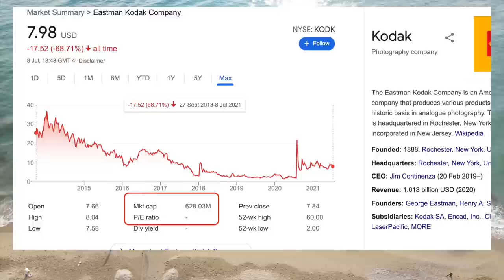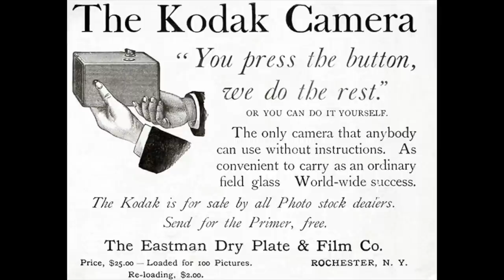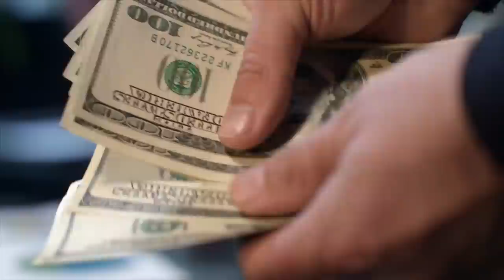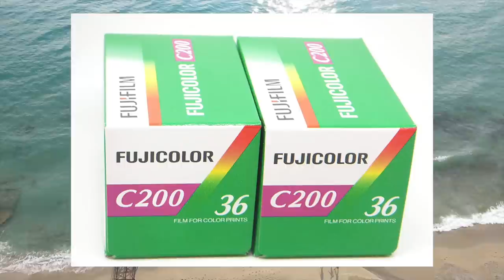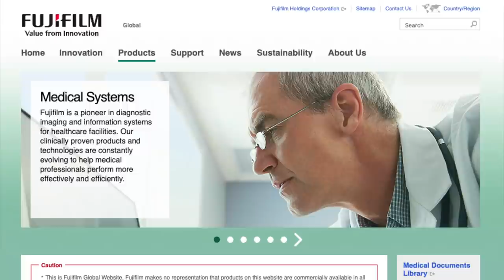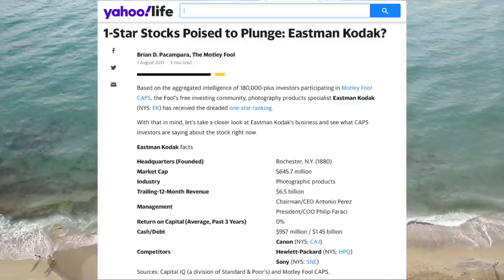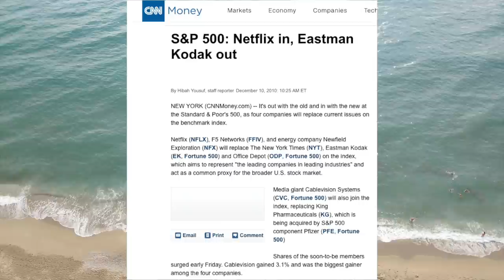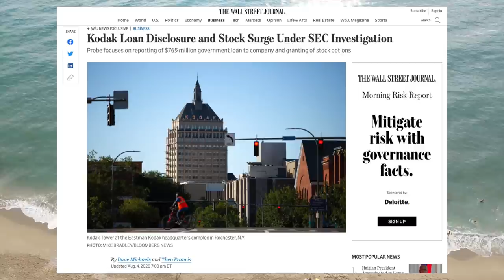The Epic Rise And Fall Of Kodak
Eastman Kodak was once one of the most important industrial companies in the United States. They dominated the consumer film throughout the 20th century making billions of dollars worth of profits. Their stock was included in the prestigious dow jones industrial index for decades. However, they failed to adapt to the changing times and their legacy film businesses eventually lost out to the digital camera. They Kodak barely exists as a company.